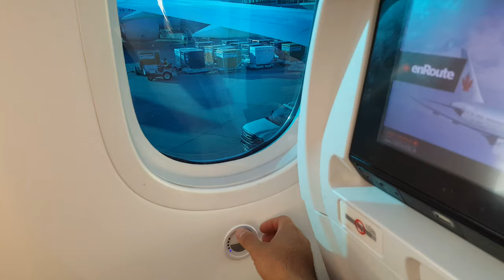Boeing 787 window dimming system